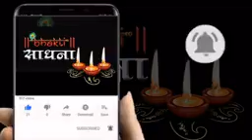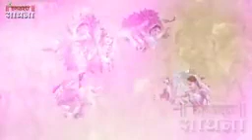krishna JANMASTMI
Song